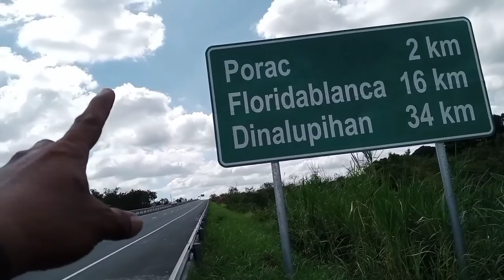Handog Pamasko para sa kaibigan kung Bantay/Wrong Turn/Guardians Part-2//MerlitoLOBO TV